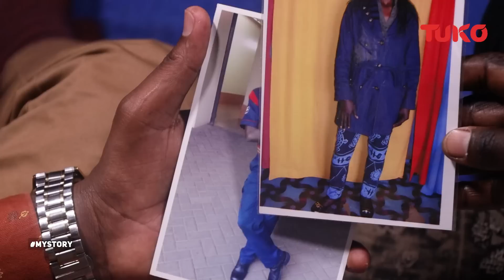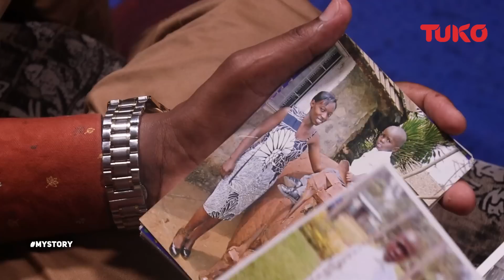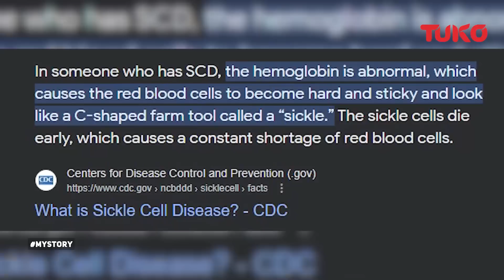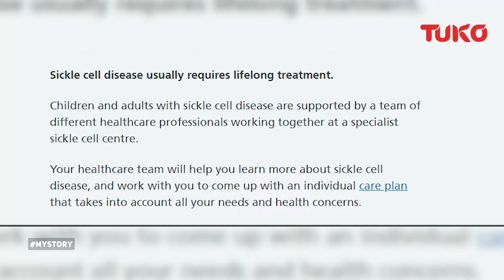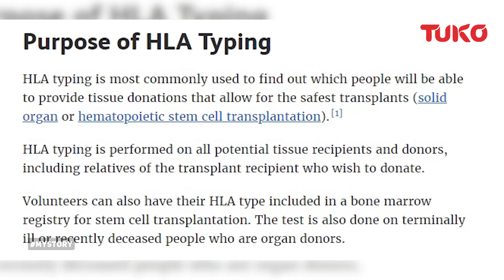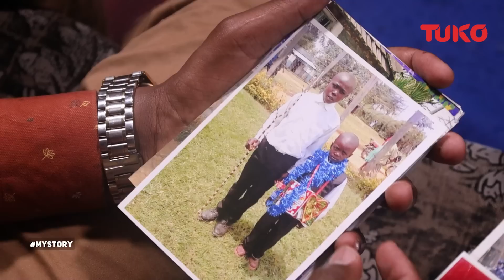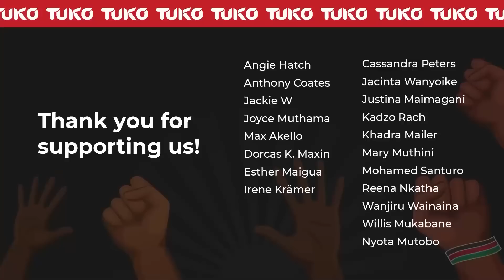I'm fighting for my son's life | Tuko TV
Mercy Masibega is a mother of two, and a true fighter! Now she needs you help, dear Kenyans. Watch her story, and don’t stay apart.